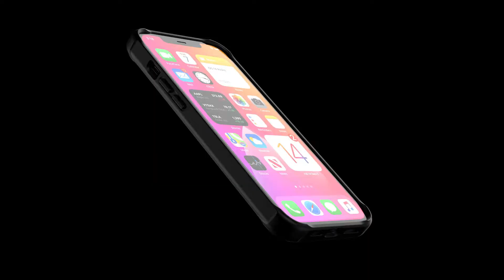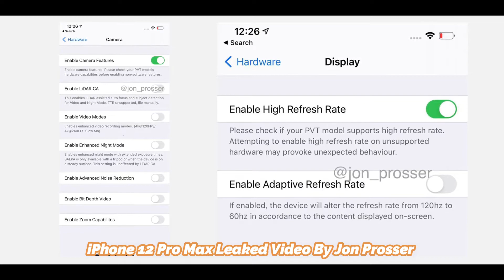iPhone 12 Series Specifications 🔥 | 120Hz 🔥 | Launch Date | ASM TECH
Expected Price:-
iPhone 12 Starting RS:- 50,000
iPhone 12 Max Staring Rs:- 60,000
iPhone 12 Pro Starting RS:- 80,000
iPhone 12 Pro Max Staring Rs:- 84,990

Used Song:-  Waysons

My Gears